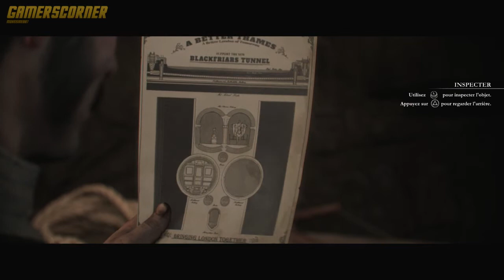The order 1886 walkthrough -part.05- [FR]